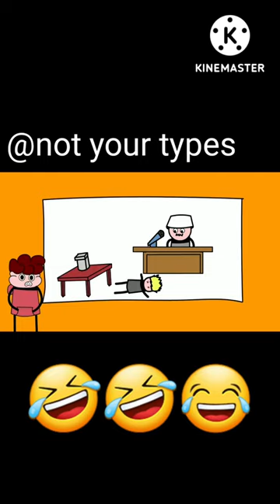suger🍚‎@R.G Bucket List ‎@HardToonz ‎@NOT YOUR TYPE ‎@Angry Prash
Credit - @NOTYOURTYPE

Tags ⭐✨